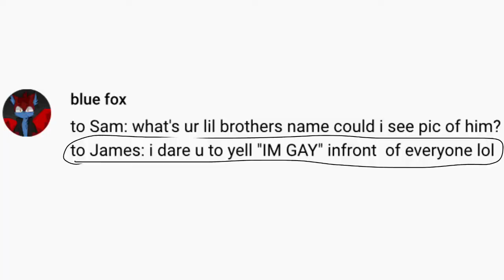Ask or Dare FNaF 4 Bullies Part 6